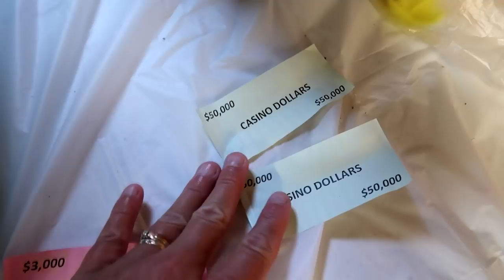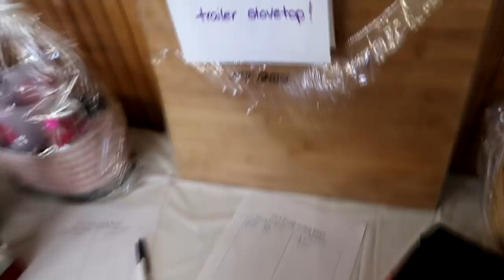I DON'T WANT TO DO IT ANYMORE! Day 217 (08/05/18)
I DON'T WANT TO DO IT ANYMORE!

DaybyDayVlogs
110 North Front Street - A3,
Suite #213
Belleville, Ontario, K8P 0A6
Canada